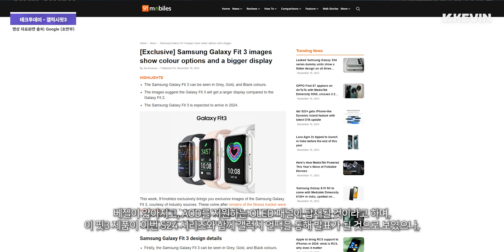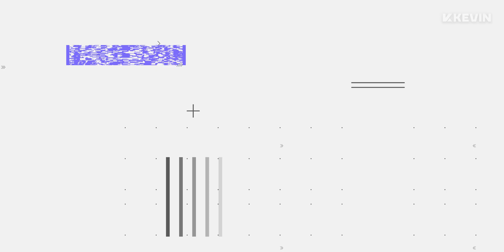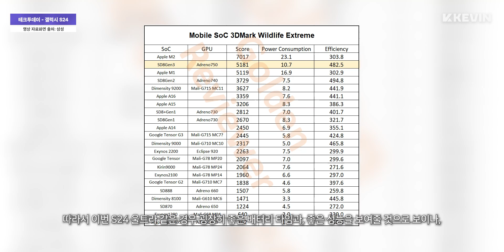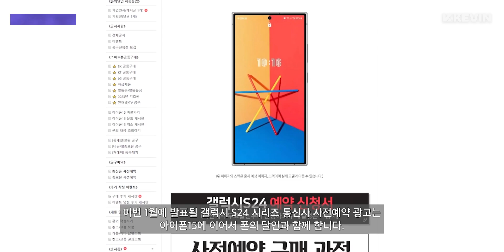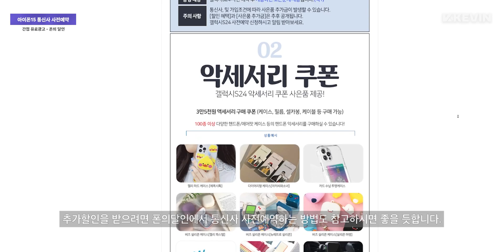고급스러운 디자인. 갤럭시 S24 성능, 발열, 전성비, 벤치마크, 티타늄 등 추가 소식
※ 영상 후반부에 "폰의 달인" 간접 광고 (PPL)가 포함되어있습니다. 일정의 원고료 및 정보를 제공받아 제작되었습니다.

11월 19일 테크투데이 시작합니다.

오늘 테크투데이에서는 며칠전 소식 계속 이어서 갤럭시 S24 시리즈에 관한 내용 전해드리도록 할텐데, 그전에 먼저 갤럭시 핏3에 관한 내용 전해드리도록 하겠습니다.

이전에 갤럭시 핏3 핑크색으로 해당되는 모델의 랜더링이 유출됐었는데, 추가적으로 IT매체 9to5mobiles를 통해 이번 갤럭시핏3 전 색상 공식 랜더링들이 모두 유출되었습니다.

확인해보시면 샤오미의 미밴드7 프로처럼 길쭉한 사각형 형태로 되어있고, 색상은 블랙, 실버, 그리고 기존에 유출됐던 핑크색상이 출시가 될 것으로 보여지며, 베젤이 얇아지고, AOD를 지원하는 OLED 패널이 탑재될 것이라고 하며, 이 핏3 제품이 이번 S24 시리즈와 함께 갤럭시 언팩을 통해 발표가 될 것으로 보였으나, 언팩을 통해 발표되지 않고 보도자료를 통해 발표될 가능성이 있다고 합니다.

대신 이번 S24 시리즈와 함께 새로운 갤럭시북4 시리즈가 발표될 것으로 보이며, 이전에 유출된 내용에 의하면 이번 북4 시리즈에서는 반사방지 코팅이 되어 출시되는 부분이 확인된 바 있습니다.

자세한 랜더링 이미지는 고정댓글에서 확인하실 수 있도록 별도 링크 남겨드릴 수 있도록 하겠습니다.

계속해서 이번 S24 시리즈에 관한 내용 전해드리도록 할텐데, 최근에는 AI 관련 내용을 전해드렸다면, 이어서 외형과 성능 부분에 대해서 말씀드릴 수 있도록 하겠습니다.

이전에 이번 S24 시리즈에서 S24 울트라 같은 경우 S24, S24+와는 달리 티타늄 프레임이 테두리 부분에 사용될 것이라는 내용 전해드렸었습니다.

IT 유출가 Ice Universe에 의하면 이번 S24 울트라에 사용되는 티타늄 프레임 같은 경우 아이폰15 프로라인업에서 사용됐던 브러시 패턴을 사용하지 않고, 미세한 무광택 질감을 가지고 있다고 하며, 쉽게 말해서 이번 아이폰15 프로라인업의 티타늄 프레임 부분을 봤을때 브러쉬로 칠한것처럼 패턴이 살짝 보이지만, 이번 S24 울트라의 티타늄 프레임은 실제로 봤을때 고급스러운 모래 마감 느낌으로 보일 것이라고 합니다.

또한 이전에 이번 S24 울트라 국내판에 탑재되는 스냅드래곤8 3세대 For Galaxy의 성능은 아이폰15 프로라인업의 A17 Pro보다 살짝 낮은 수준으로, 싱글코어 2,200점대, 멀티코어 6,800점대를 기록한 바 있다고 전해드렸었었는데,

물론 벤치마크 점수가 모든걸 말해주진 않지만, 외국 IT 관련 유튜버 GoldenReviewer의 벤치마크를 통해 이번 스냅드래곤8 3세대 GPU 같은 경우 애플의 M1 보다 한 단계 더 높은 수준이며, 전력 효율성 부분에서도 M1 칩셋을 뛰어넘는 부분이 확인되었습니다.

따라서 이번 S24 울트라 같은 경우 굉장히 좋은 배터리 타임과, 좋은 성능을 보여줄 것으로 보이나, 엑시노스 2400 칩셋이 탑재된 S24와 S24+ 같은 경우 어제 유출됐던 벤치마크 기록 기준으로 보았을때 스냅드래곤8 2세대보다 낮게 기록이 된걸로 보아 S24와 S24+의 실제 성능은 계속해서 지켜봐야할 것으로 보입니다.